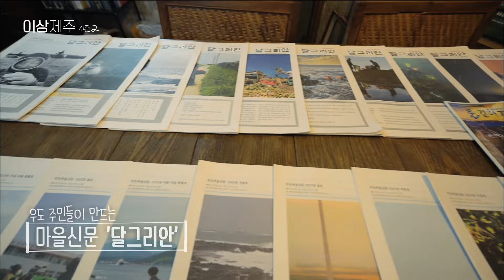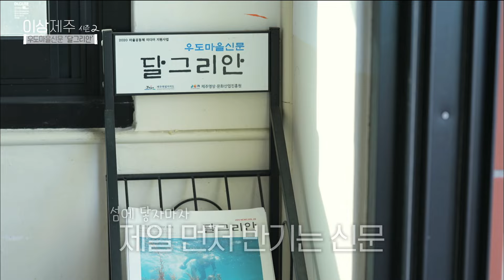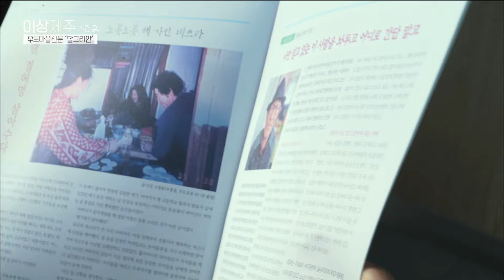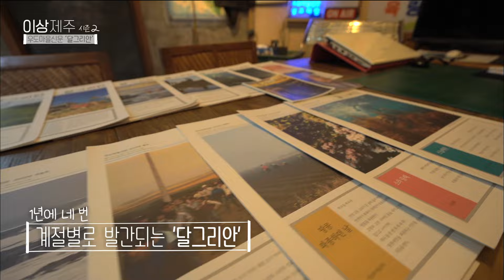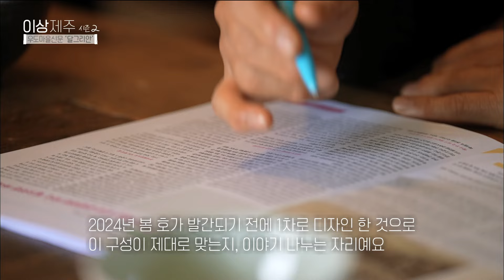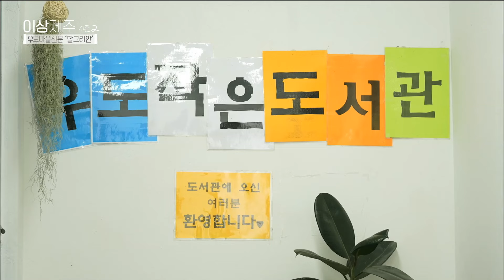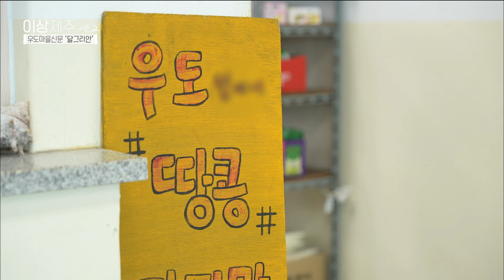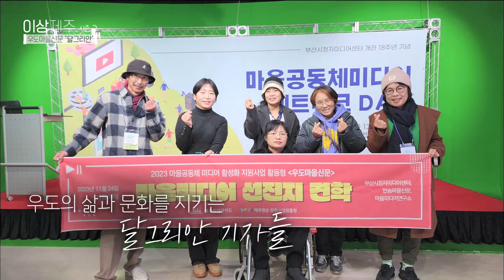이상, 제주 시즌 2 [우도마을신문 ‘달그리안’] KBS제주 240326방송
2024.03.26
[우도마을신문 ‘달그리안’]

제주의 가치를 찾고 제주다움을 위해
묵묵히 뛰고 있는 활동가들을 소개하게 될
새로운 코너 '이상적인 제주를 위하여',
첫 번째 만나 볼 활동가는 섬 속의 섬 우도에서
마을신문을 만드는 사람들이다.
우도는 천진리, 서광리, 오봉리, 조일리 4개의 자연부락으로 이뤄진
제주의 부속 섬들 중 가장 큰 섬이다.
이곳에 계절별로 1년에 4번 발간되는 신문이 있다.
2017년 창간호부터 시작해 지금까지
우도다움과 우도의 가치를 찾아서
마을신문인 달그리안에 담고 있다.
취재하고 편집하는 기자들은 바로 마을 주민들,
이들이 추구하는 우도다움이란 어떤 것인지
직접 작업 현장을 찾아간다.